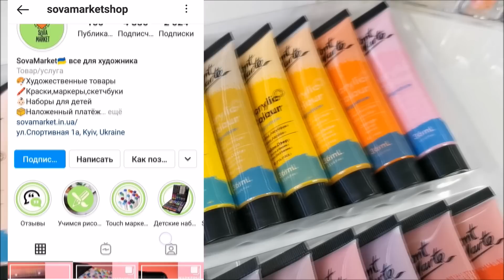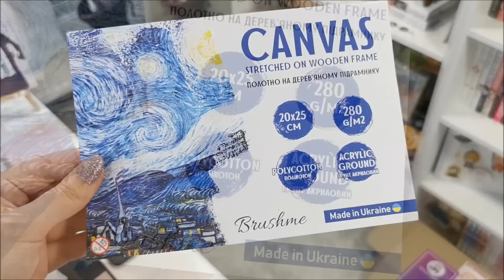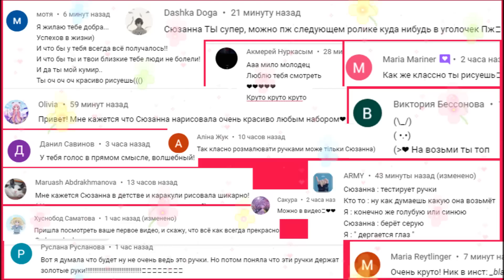ВЫБЕРИ ЧТОБЫ ЗНАТЬ КАКИЕ КРАСКИ ЛУЧШЕ ! РАСКРАШИВАЮ РИСУНОК ОГРОМНЫМ НАБОРОМ АКРИЛОВЫХ КРАСОК